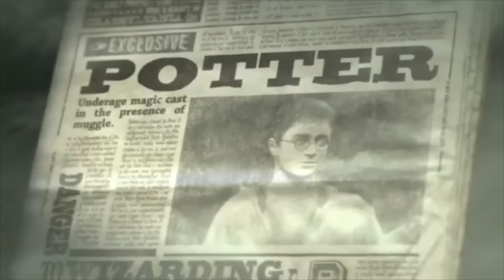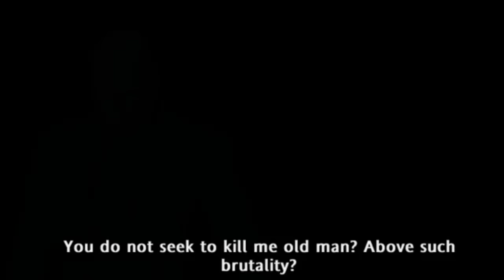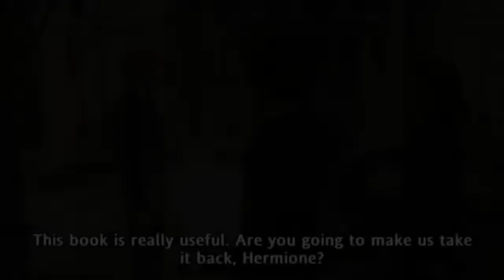Call Me Kevin's Harry Potter mishaps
Expecto Odditius

Special thanks to channel donors:
slump sloth
SOGGY SAMMICH

Special thanks to channel members:
caitlin
Joe Jensen
Jake The Robot
Syrph
The Wonky Donkey Supporter
Suda Falls